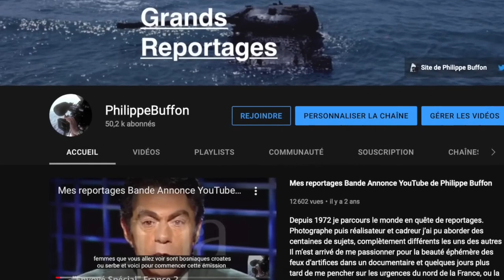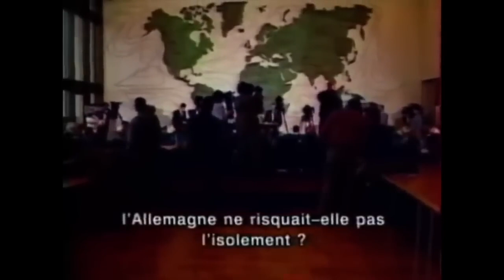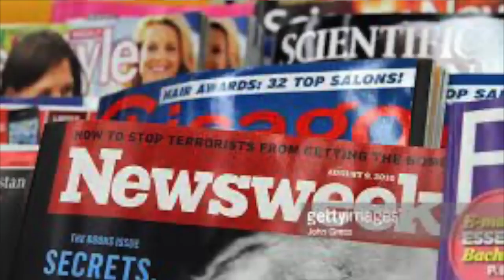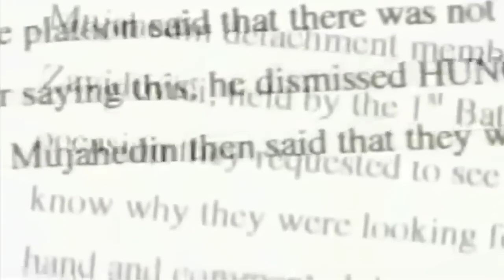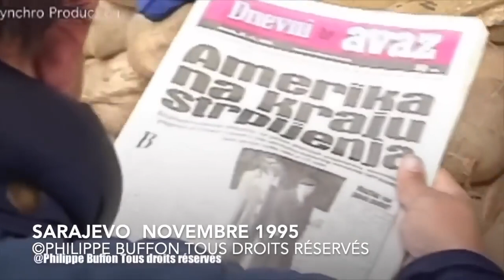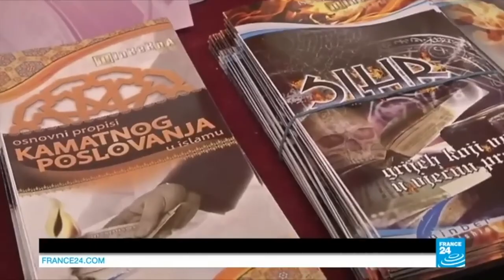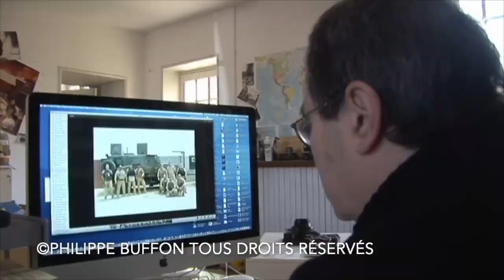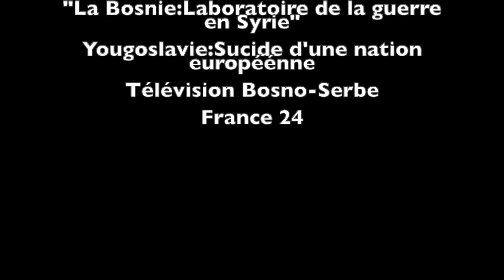Les Etats Unis dans la guerre de Bosnie ,ou comment "déstabiliser l'Europe" Islamisme, Otan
Un documentaire de Philippe Buffon sur la guerre de Bosnie Herzégovine et les suites 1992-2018
Ce reportage comme tous les reportages de ce site sont disponible à l'Institut National de l'Audiovisuel

Philippe Buffon Journaliste réalisateur était en  Bosnie Herzégovine de Juin 1992 à la signature des accords de Dayton en Novembre 1995 pour faire des portraits d’hommes engagés sur les lignes de front, dans les combats qui ensanglantèrent Sarajevo.
Ses sujets ont été diffusés sur des chaines comme France 2, Nhk, Abc News, la ZDF, La Tsr, et de nombreuses autres chaines dans le monde. Plus de vingt ans après il  revient sur quelques personnages qu’il a retrouvé. Portraits croisé d’hommes de toutes origines qui n’ont jamais oublié… Sur la ville qu’ils aiment pardessus tout Sarajevo , et sur la crise que la Bosnie  traverse depuis les accords de Dayton

Journalist director Philippe Buffon was in Bosnia and Herzegovina in June 1992 to the signing of the Dayton Agreement in November 1995 to make portraits of men engaged on the front lines in fighting bloodied Sarajevo.
Topics were broadcast on channels such as France 2, Nhk, Abc News, ZDF The Tsr, and many other channels around the world. More than twenty years after he returned a few characters he found. Portraits cross men of all backgrounds who have never forgotten ... In the city they love above all Sarajevo and the Bosnian crisis that crosses from Dayton
eturned a few characters he found. Portraits cross men of all backgrounds who have never fogotten ... In the city they love above all Sarajevo and the Bosnian crisis that crosses from Dayton
1ère partie
0:40
2ème Partie
19:52
3ème Partie
43:15
4ème partie
1:03:21